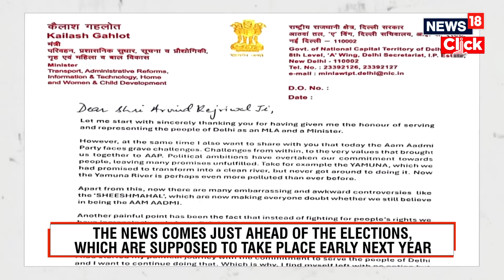Delhi Minister Kailash Gahlot Resigns | AAP Calls It Conspiracy By BJP | Delhi News | News18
All the departments previously handled by Kailash Gahlot will remain with chief minister Atishi, as confirmed by the Delhi chief minister's Office (CMO) on Sunday. A proposal regarding this transition has been sent to Delhi Lieutenant Governor VK Saxena.